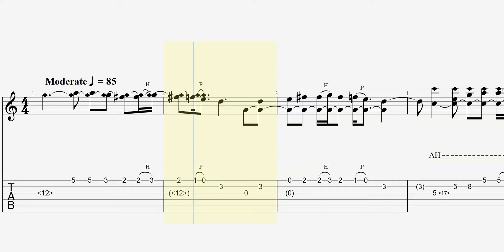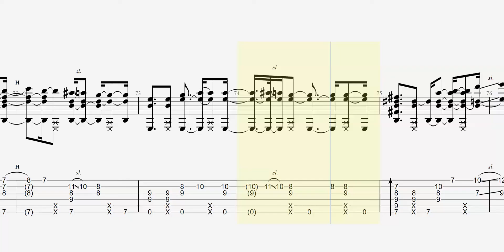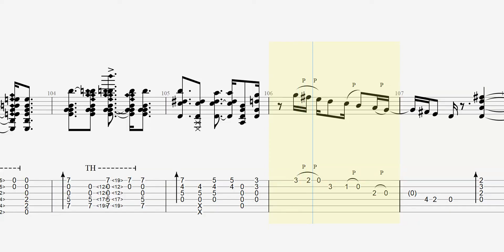ALL I WANT FOR CHRISTMAS IS YOU | Mariah Carey | Slow Tempo | Fingerstyle Solo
Standard Tuning